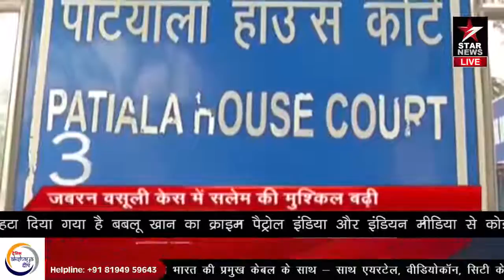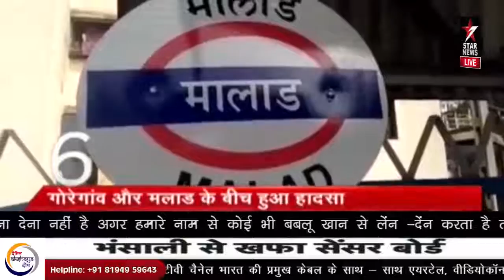Top 10 News 1